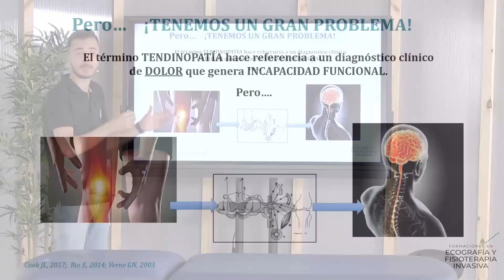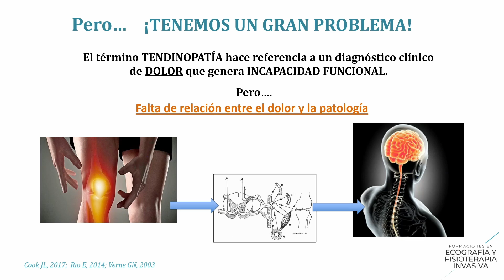Tendinopatías y dolor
El proceso dolor es uno de los conceptos de mayor controversia cuando se habla de tendinopatías, y lo que principalmente debemos saber es cuándo el paciente empieza a generar dolor y a qué es debido este dolor.

Veremos en este vídeo que hoy en día la hipótesis más probable, atendiendo a los conceptos actuales sobre el dolor, es que en el transcurso de producción de una tendinopatía, desde su origen hasta su fase más avanzada, se producen alteraciones metabólicas locales que afectan a las terminaciones nerviosas, generando complejos mecanismos de sensibilización local, periférica, o central.